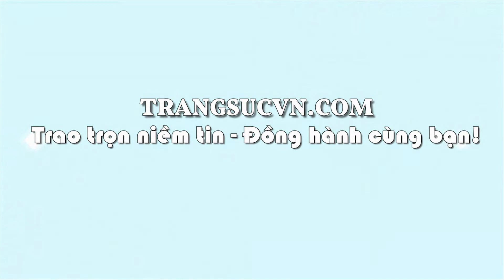Nhẫn nam vàng 18k đẹp, nhẫn nam Italy, nhẫn nam vàng tây, TSVN010544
Nhẫn nam vàng 18k đẹp, nhẫn nam Italy, nhẫn nam vàng tây, TSVN010544 Loại sản phẩm: Nhẫn Nam Vàng Tây

Kiểu chế tác: Nhẫn nam vàng, Đeo hợp thời trang, chất lượng vàng đảm đeo bền đẹp sáng bóng, tinh tế và sang trọng dành cho phái mạnh, nhẫn nam phù hợp đeo ngón giữa và ngón áp út, sản phẩm nhẫn nam vàng tây được khách hàng bình chọn nhiều năm uy tín trên thị trường trong và ngoài nước.

Loại vàng: Vàng 18k (75%Au)

- Trọng lượng vàng: 3.415 chỉ

- Màu vàng: Vàng màu + Vàng trắng

Loại đá: Đá nhân tạo

Size ( Đường kính nhẫn):19  mm

Bảo hành: 12 tháng

Xuất xứ: ITALY

Thu mua lại: Có

Nhẫn nam vàng tây thiết kế và chế tác tinh tế, đeo hợp thời trang và sang trọng dành cho nam, chiếc nhẫn vàng tây sáng bóng chất lượng vàng đảm bảo chất lượng, Uy tín khách hàng ưa chuộng nhiều năm liền. Thiết kế nhẫn nam đẹp theo yêu cầu trên máy 3D. tư vấn gắn đá quý theo mệnh, nhẫn nam hộ mệnh. giao toàn quốc. thuộc CÔNG TY TNHH TRANG SỨC EM VÀ TÔI là một trong những công ty hàng đầu về lĩnh vực cung cấp cấp trang sức vàng bạc, đá quý, đá thiên nhiên với mẫu mã đa dạng, chất lượng đảm bảo, đáp ứng nhiều nhu cầu, thị hiếu khách hàng, được khách hàng trong và ngoài nước đánh giá cao. - Với quy mô hoạt động sâu rộng, công ty đã cung cấp cho khách hàng trong và ngoài nước lượng sản phẩm lớn mỗi năm và đáp ứng các nhu cầu thiết kế cao cấp của khách hàng EM VÀ TÔI ® đạt danh hiệu: Thương Hiệu Dẫn Đầu Việt Nam - Phương châm (Trao chọn niềm tin - Đồng hành cùng bạn)